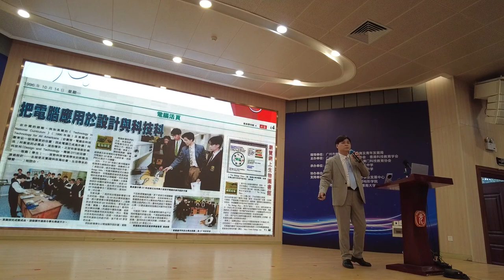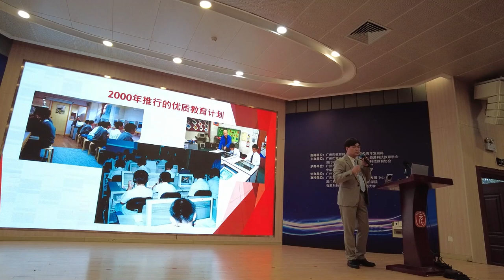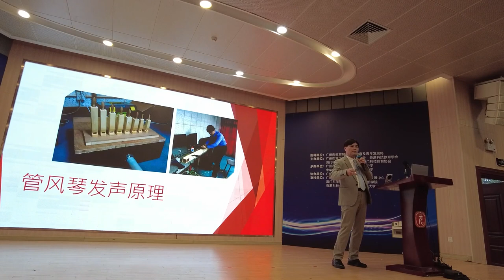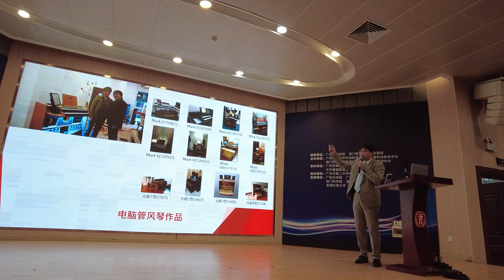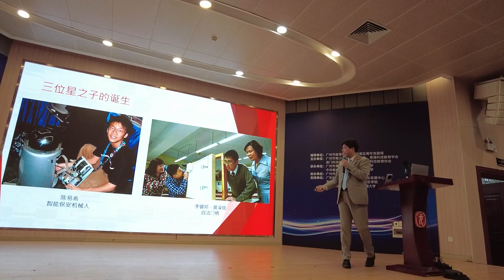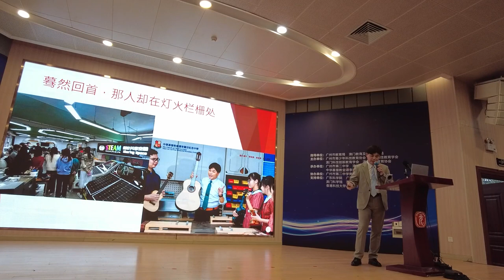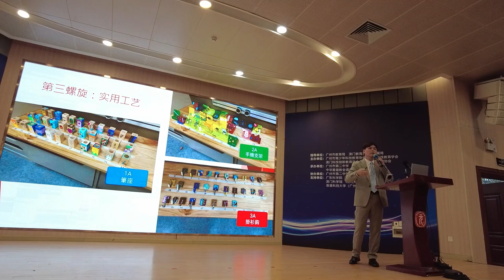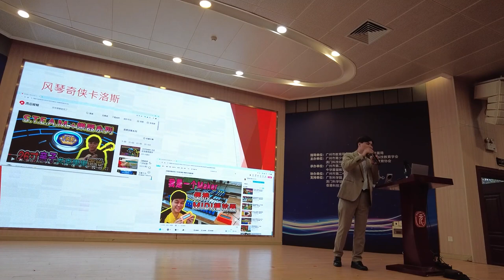2024_5_18 穗港澳科技教師交流參訪活動_會長分享演講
2024_5_18 穗港澳科技教師交流參訪活動_會長分享演講

卡洛斯的科技教學三個階段：
1. 見科技是科技
2. 見科技不是科技
3. 見科技還是科技